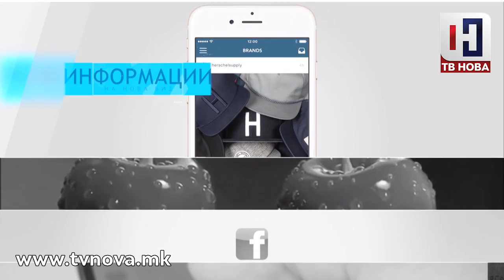Влатко Лозановски - Нова Биз 11.07.2017